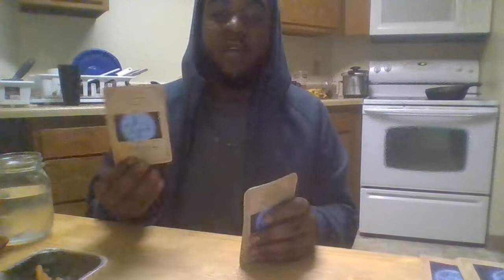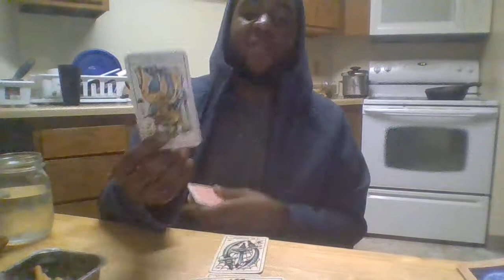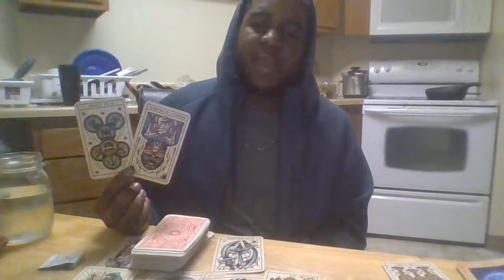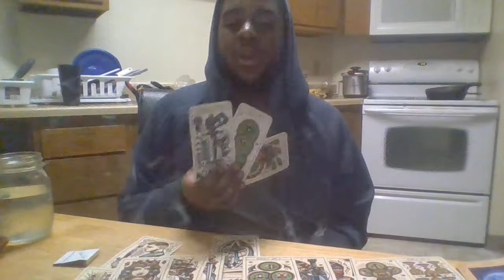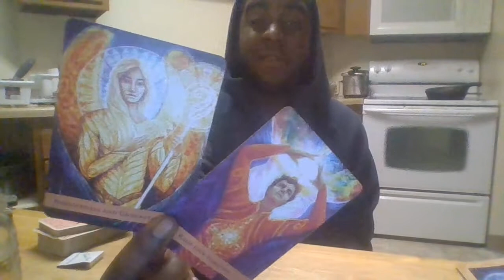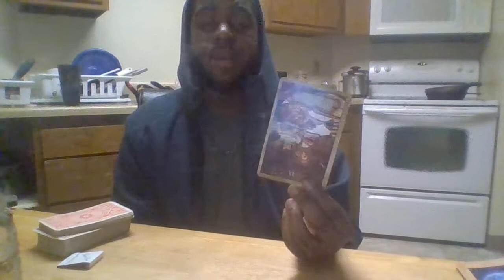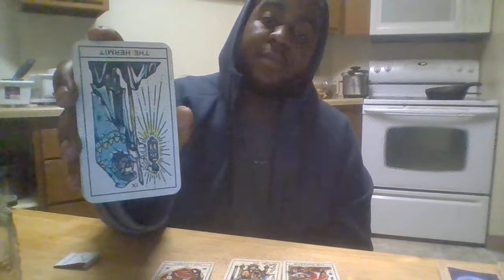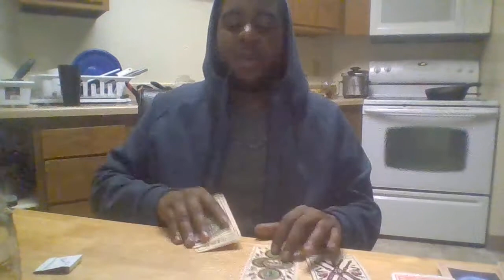Gemini- "your focus is changing" May 2021